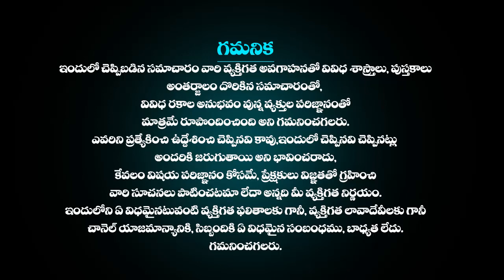November 16th Kumbha Rasi Phalalu | November16th2023లో కుంభ రాశి ఫలితాలు | Aquarius HoroScope